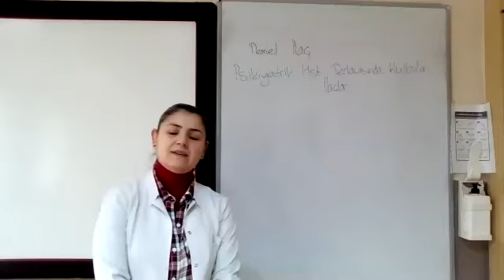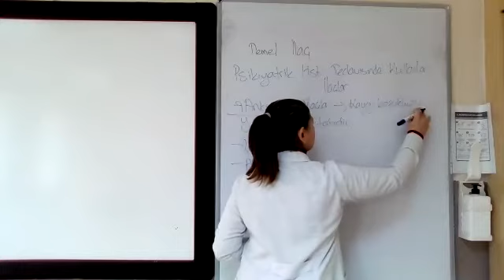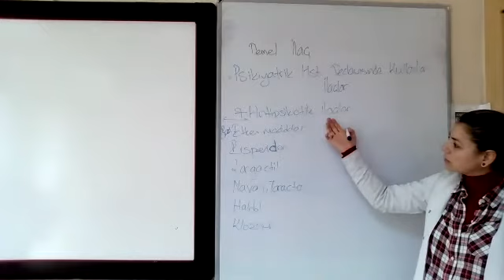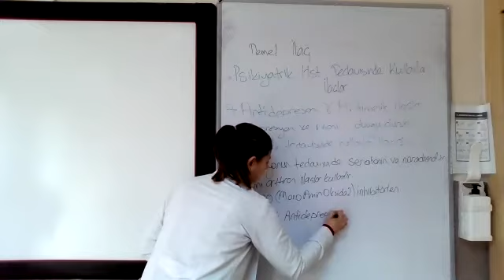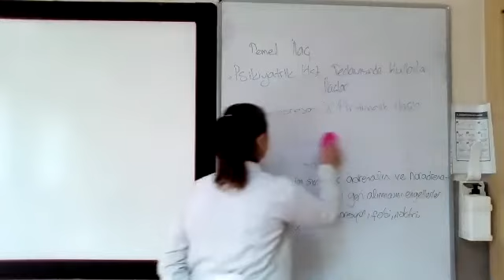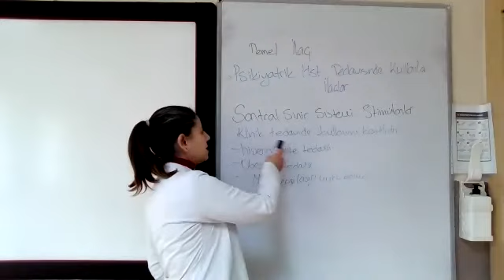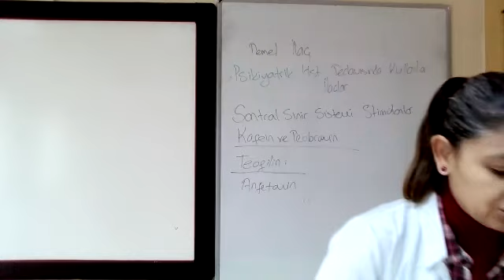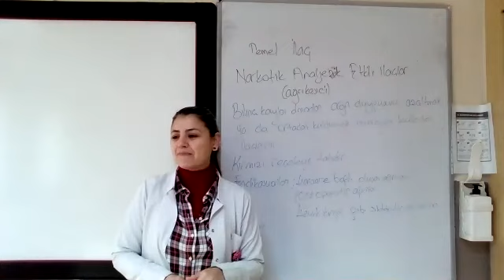Nihan Dernek 28 12 2020 Temel İlaç 11 sınıf